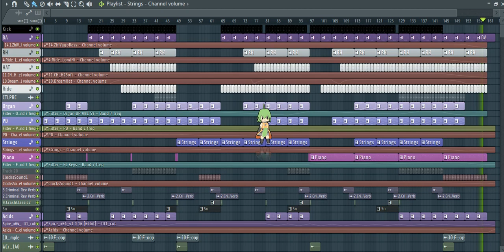Hunter UT - Remember The 90's (Dream Mix) (FL Studio)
Based on Zhi-Vago's "Celebrate To Love" Bassline.
Other : "Гости Из Будущего - Беги От Меня"
And my Piano and Strings melody part (and Acid pluck's part).

Remember The 90's (Zhi-Vago, Robert Miles, Dj Malin, Dj Dado, The Dream House Orkestra, and others).